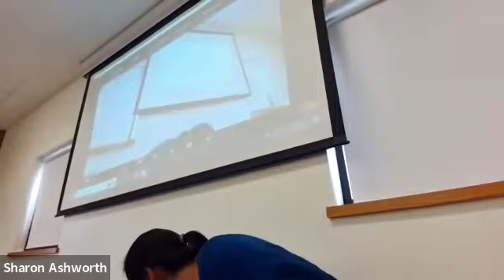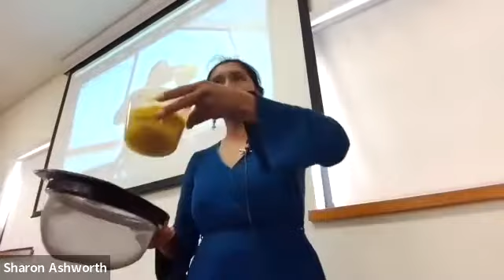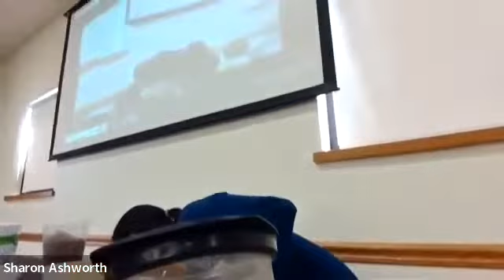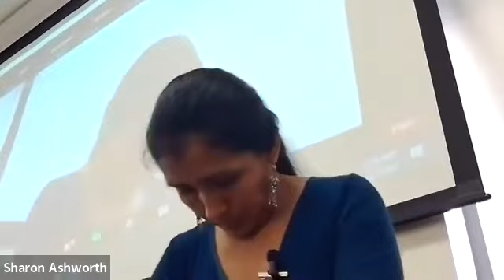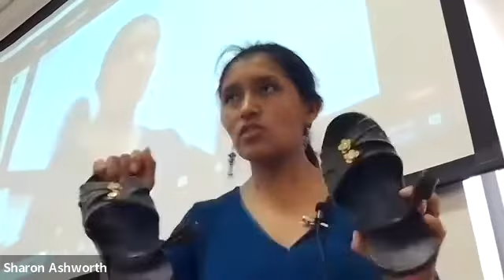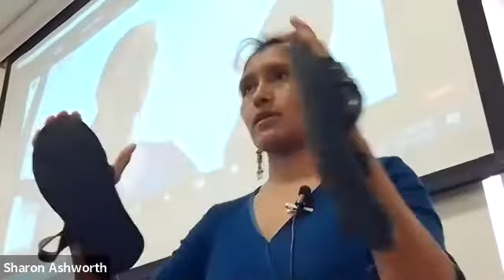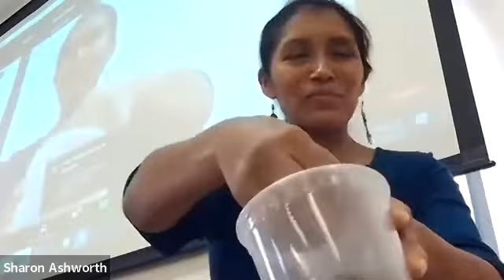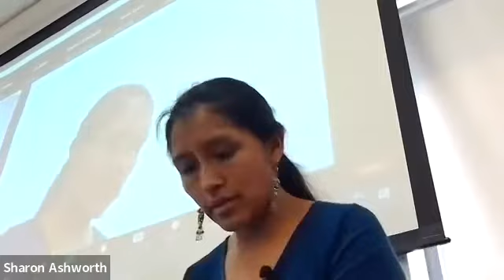Harvesting and Preserving seeds with Nancy Kost, Buffalo Seed Company